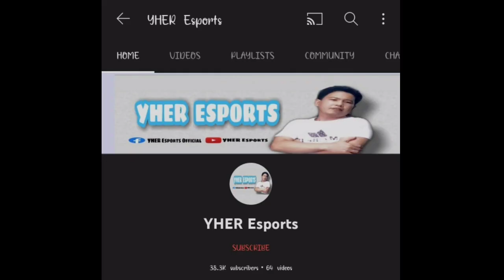Lord Dance Strategy ng Blacklist | Napansin nyo din ba??? Explanation !!!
Ang video na ito ay pagpapaliwanag ng strategy ng blacklist internantional kapag lord dance sa mobile legends